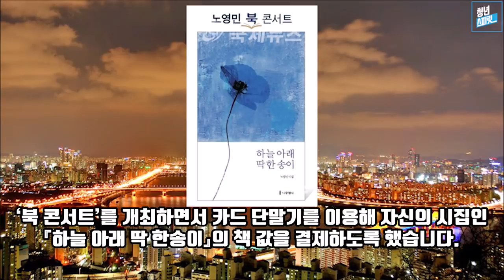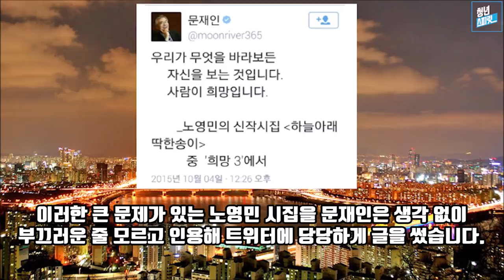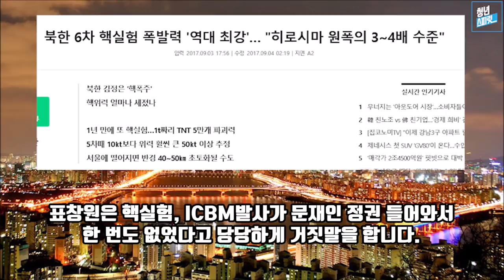양심 팔아먹은 청와대 비서실장 노영민 (feat. 시집강매, 아들채용비리, 문재인트위터, 표창원)